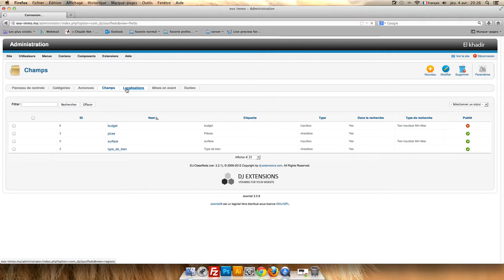how to edit djclassifieds on joomla 2.5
modifier djclassifieds sur joomla 2.5 ;
edit djclassifieds on joomla 2.5